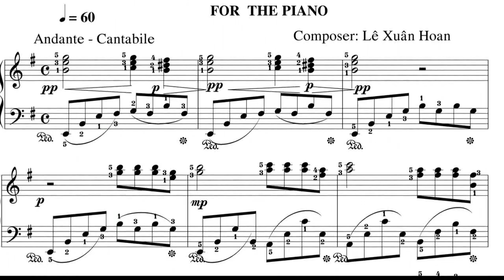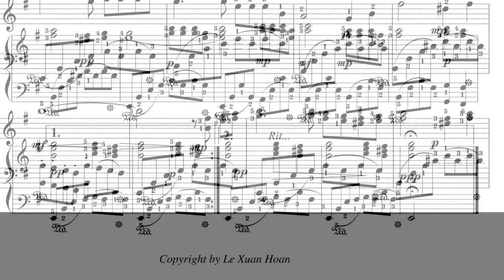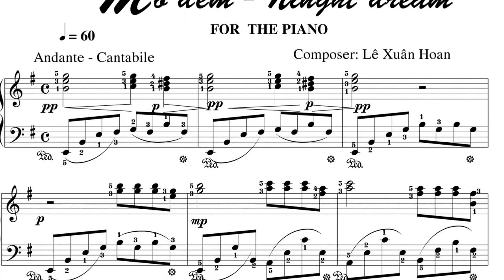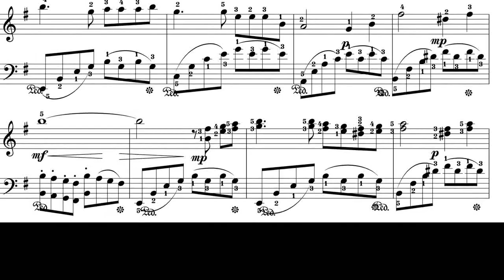MƠ ĐÊM - NIGHT DREAM - Nhạc: Lê Xuân Hoan